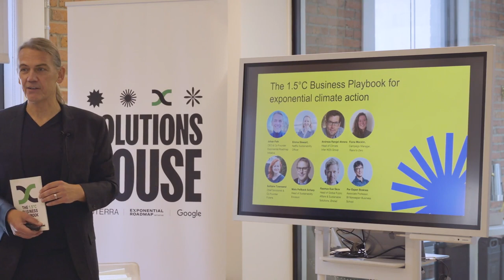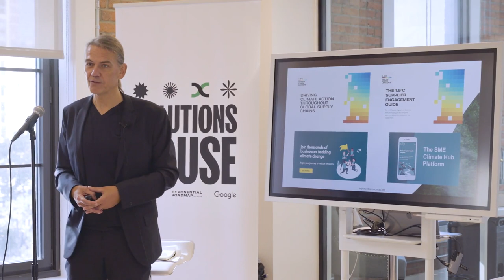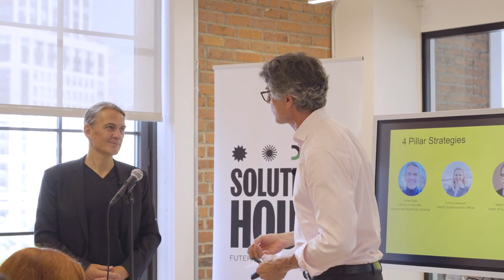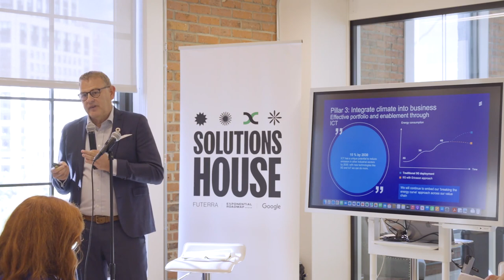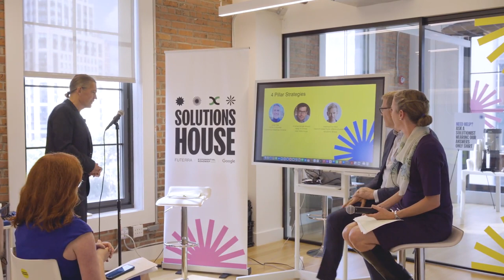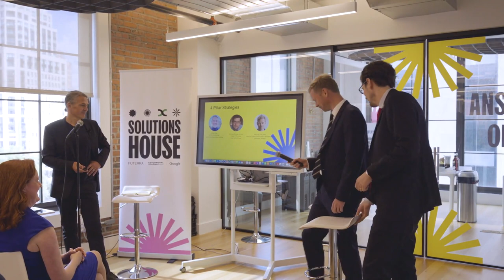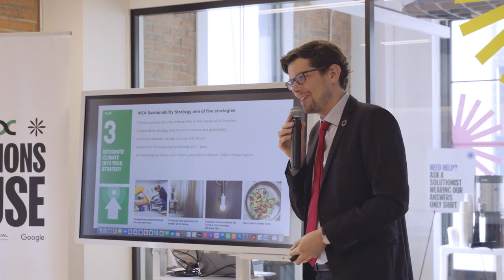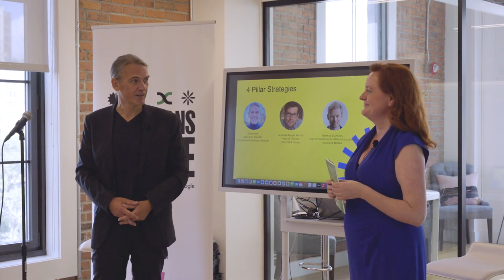[Solutions House] - Solutions Economy & the Business Playbook for Exponential Climate Action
The first 1.5°C Business Playbook was a hit. It is now supported by companies with a combined revenue of over 900 billion dollars. These are not any companies. These are the most disruptive and innovative companies on Earth. The playbook gives businesses of any size the 4 Climate Pillar strategy to create value while crushing their emissions…and emissions they influence.

Learn more on the upgraded 1.5 Business Playbook v.2.0. It makes changing the world even easier.

Emma Stewart
Sustainability Officer
Netflix

Fiona Macklin
Campaign Manager
Race To Zero

Rasmus Due Skov
Head of Global Public Affairs & Sustainable Solutions
Ørsted

Andreas Rangel Ahrens
Head of Climate
Inter IKEA Group

Johan Falk
CEO & Co-Founder
Exponential Roadmap Initiative

Per Espen Stoknes
Associate Professor
BI Norwegian Business School

Mats Pellback Scharp
Head of Sustainability
Ericsson

Solitaire Townsend
Chief Solutionist & Co Founder
Futerra